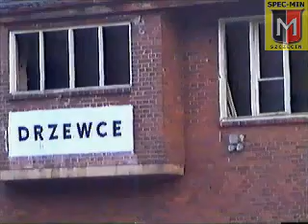Demolition of railway control house DR in Drzewce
Wyburzenie nastawni DR1 w miejscowosci Drzewce.